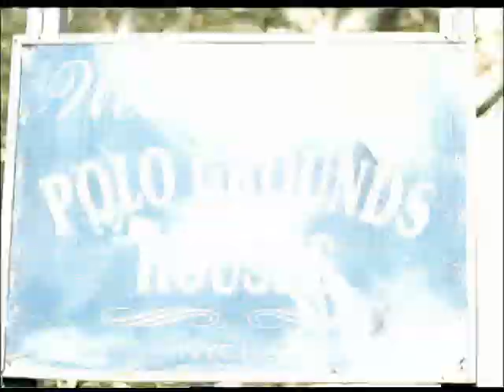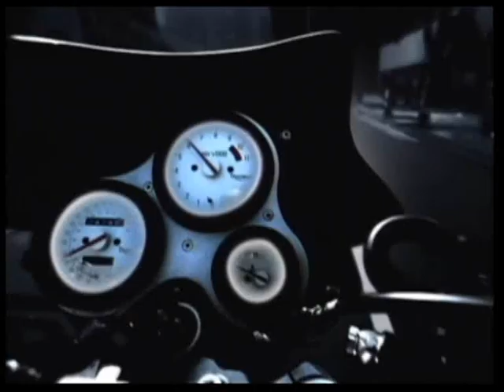Aaliyah-Nas- Black Jesus (2Pac Feat Outlawz)